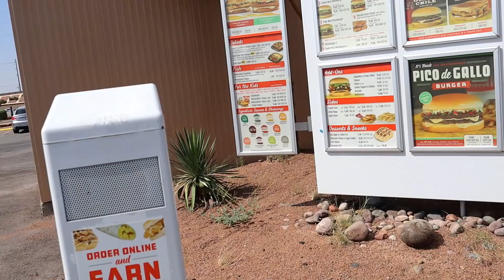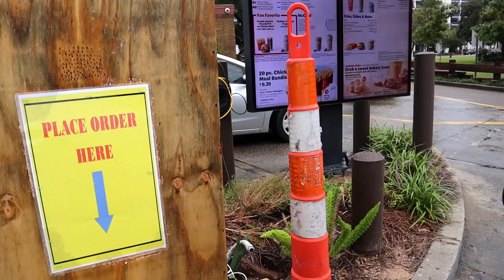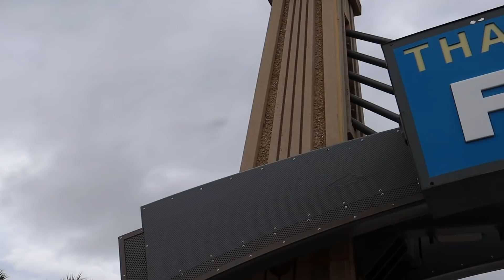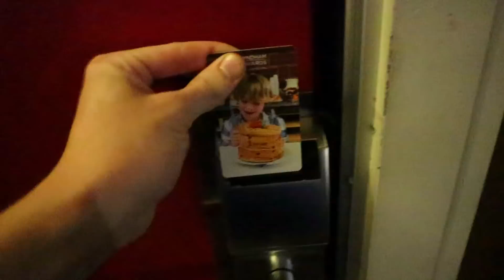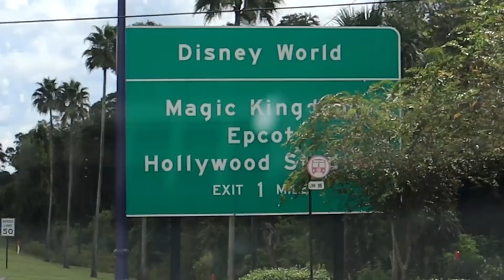HOW I GOT TO THE FLORIDA MAYHEM (Overwatch League Vlog!)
This is how I got all the way to the Florida Mayhem in the Overwatch League!